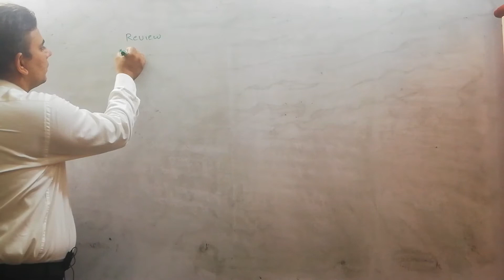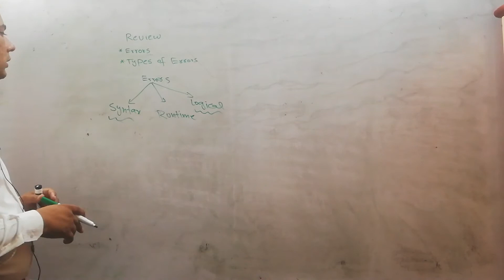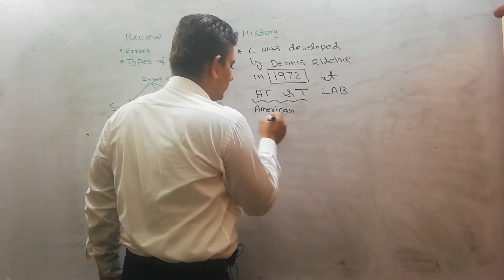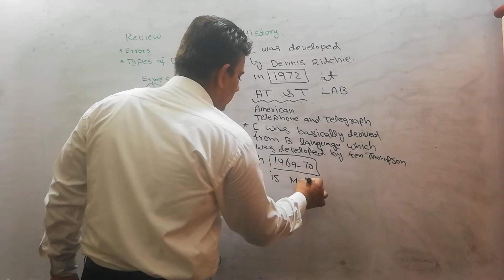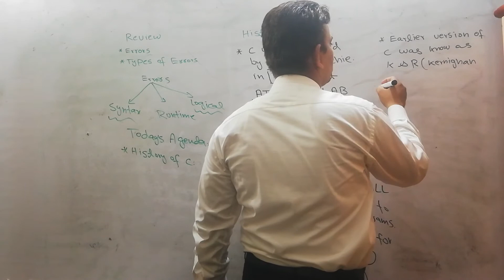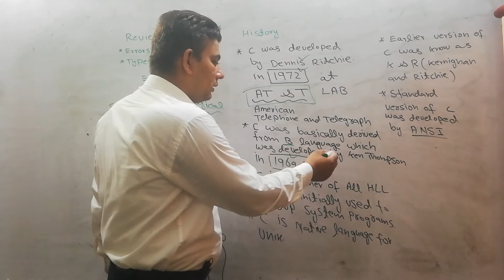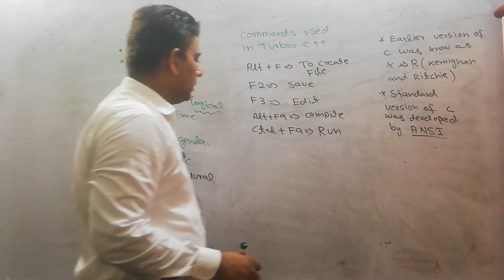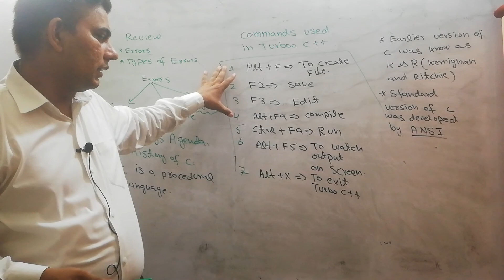History of C Language Lecture No 6 in urdu- |Intermediate Part 2, ICS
Intermediate Part 2 computer science chapter No.8 getting started with C Lecture No.6 in urdu  [History of C Language- Seven Basic Commands of Turbo C++,  ICS part 2]